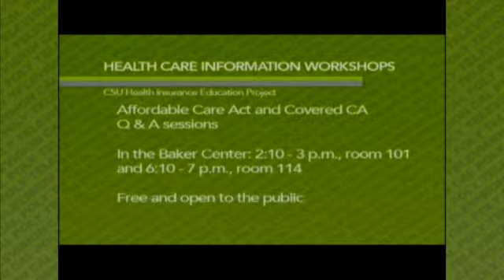Cal Poly healthcare information sessions